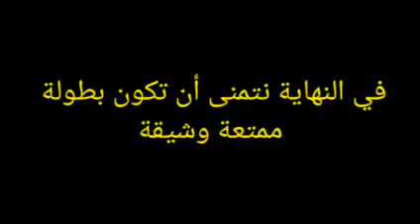ترتيب مجموعات كأس الرابطة بعد الجولة الأولى 14-1-2022